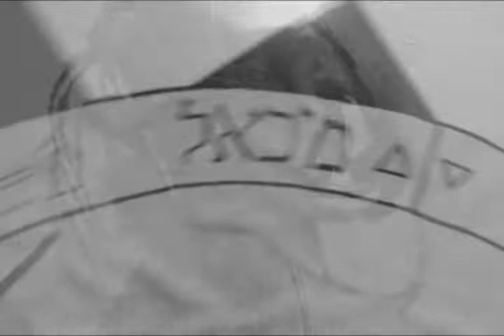Ens Imperfectissimum: Mors Adveniat Regnum Tuum -Post Lux Tenebras ad Draco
Album: Mors Adveniat Regnum Tuum
Track 5- Post Lux Tenebras ad Draco

Ens Imperfectissimum is a personal project of a member of the Occult Odyssey cult band. Br. Ens Imperfectissimum. Dedicated to creating uncomfortable and transgressive atmospheres supported by magical practices of LHP. Xalapa, Mexico.

Video & performance by SATVRNVS
93s